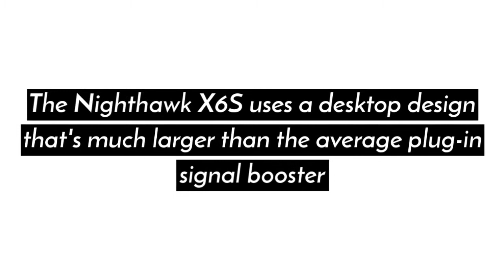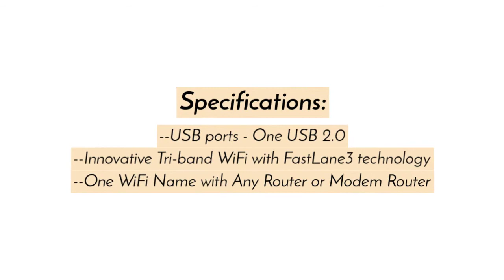NETGEAR NIGHTHAWK X6S EX8000 WiFi Extender Review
Pros:
--Top performance
--Tri-band operations
--Software is easy to set up
--Excellent assortment of ports

Cons:
--Huge device
--Only 90-day support included
--Expensive

Specifications:
--WiFi Technology - 802.11ac
--WiFi performance - AC3000
--Ethernet ports - Four (4) 10/100/1000 Ethernet ports with auto-sensing technology
--USB ports - One USB 2.0
--Innovative Tri-band WiFi with FastLane3 technology
--One WiFi Name with Any Router or Modem Router
--WiFi speeds — Up to 3Gbps(1733+866+400)
--Smart Connect intelligently selects the optimal WiFi band
--Simple browser installation—great for mobile devices
--Push ‘N’ Connect using WPS
--Power on/off button